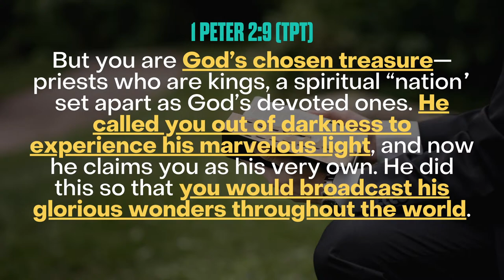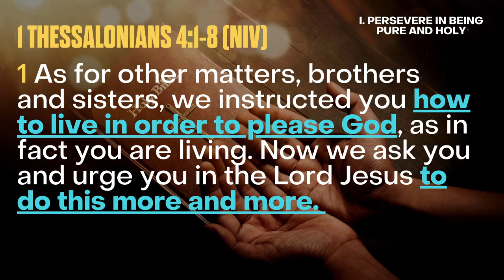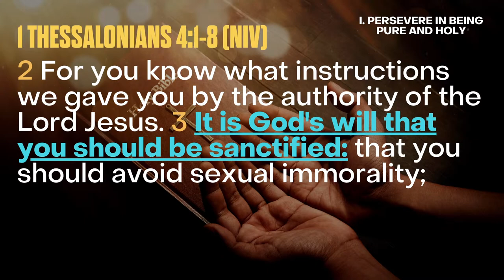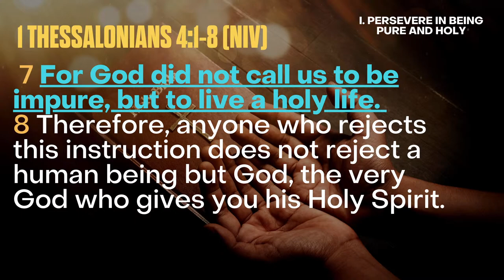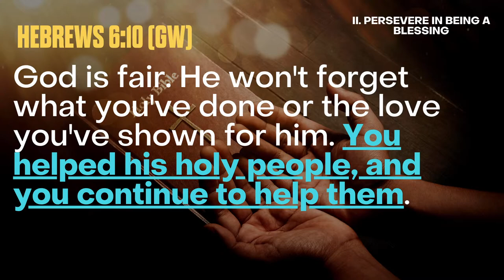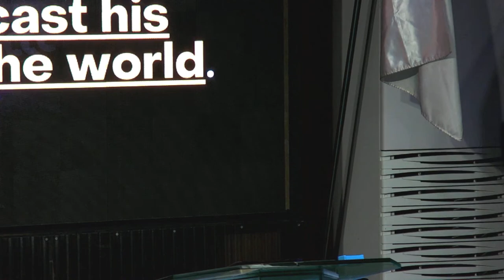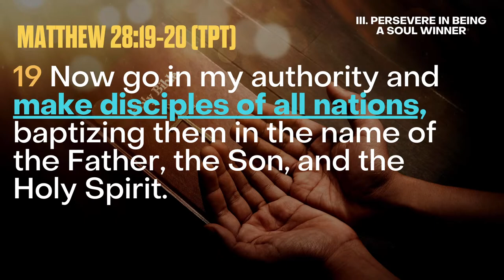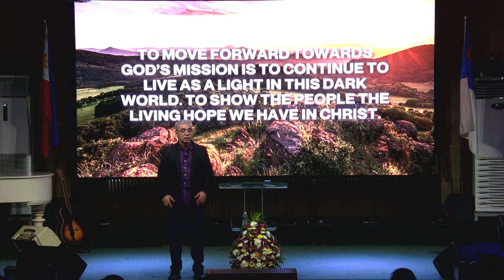MOVING FORWARD TOWARDS GOD’S MISSION | PTR. RON GARCIA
God did not save us just for us to be saved alone; But He also saved us so that He could use us for his mission in the world. Don't forget your God-given purpose!

Come join us today as we move forward towards God's mission.